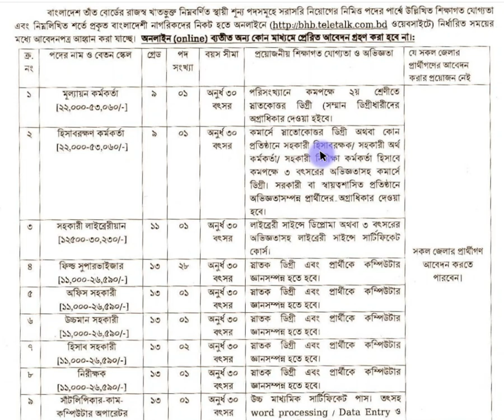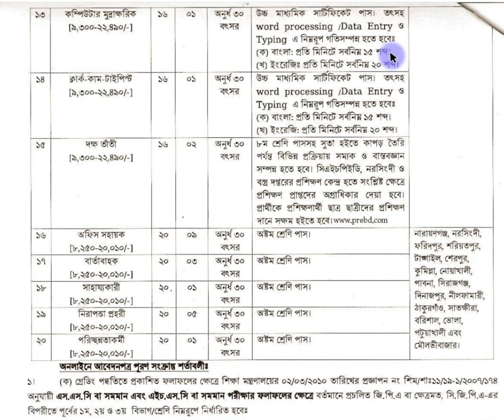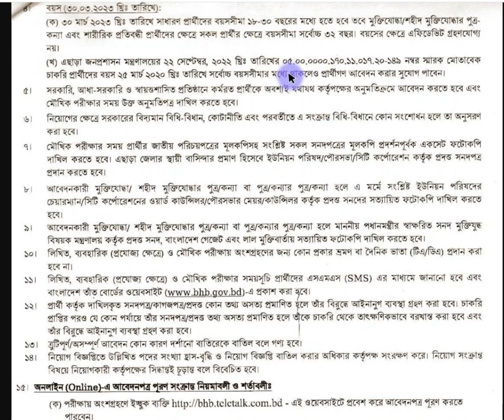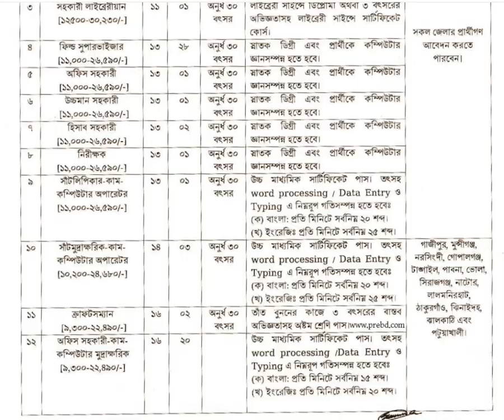তাঁত বোর্ড নিয়োগ বিজ্ঞপ্তি ২০২৩ | BHB Job Circular 2023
Voice - Shamim

আসসালামু আলাইকুম।